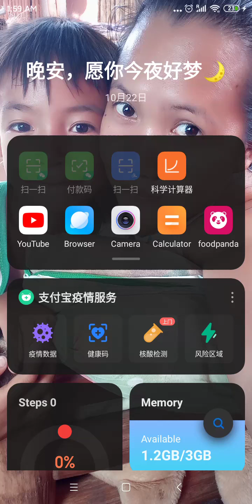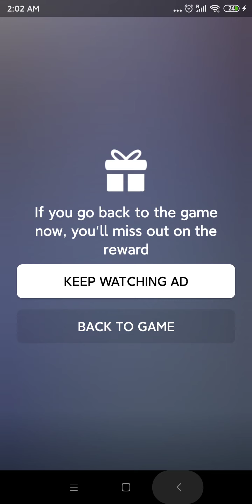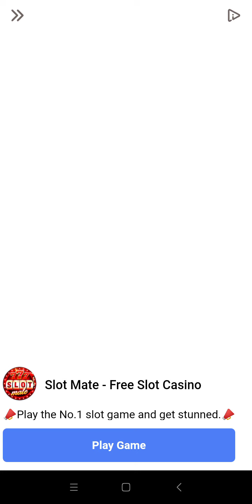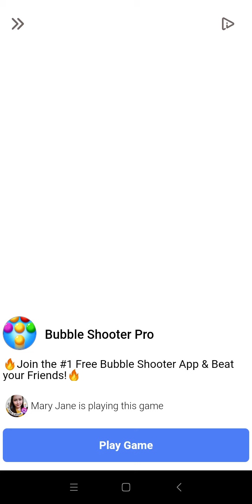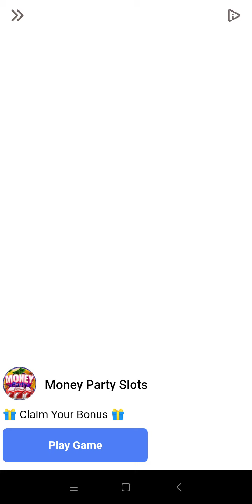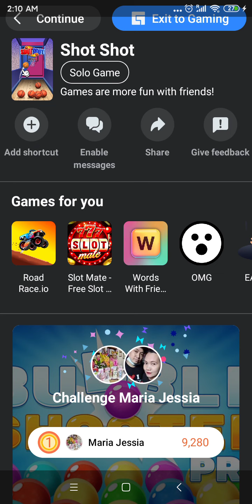Laro ulit basketball